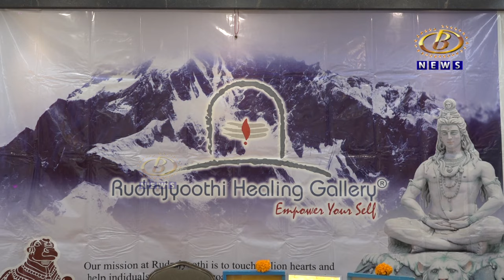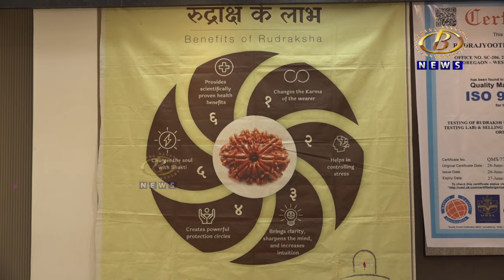४ ते ८ऑगस्ट या कालावधीत रूद्रज्योती संस्थेच्यावतीनं रेसिडेन्सी क्लबमध्ये रूद्राक्ष प्रदर्शनाचं आयोजन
४ ते ८ ऑगस्ट या कालावधीत रूद्रज्योती संस्थेच्यावतीनं रेसिडेन्सी क्लबमध्ये रूद्राक्ष प्रदर्शनाचं आयोजन